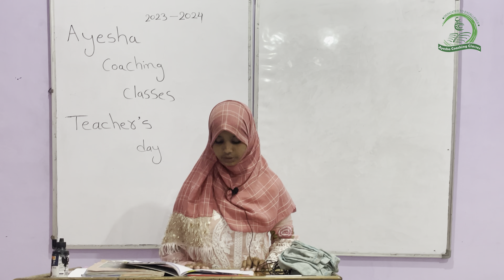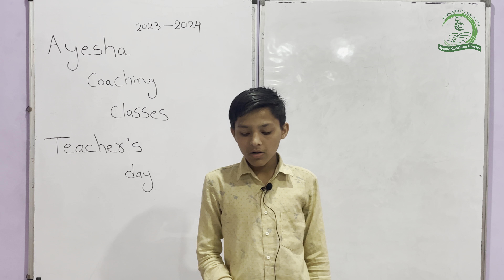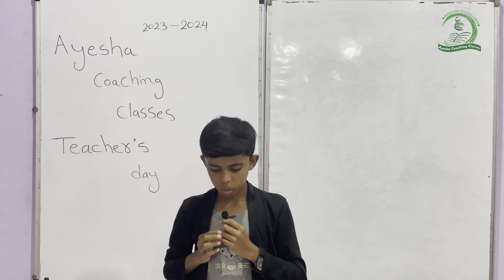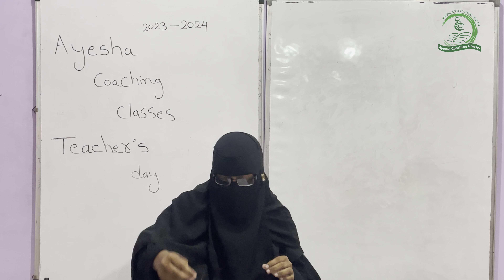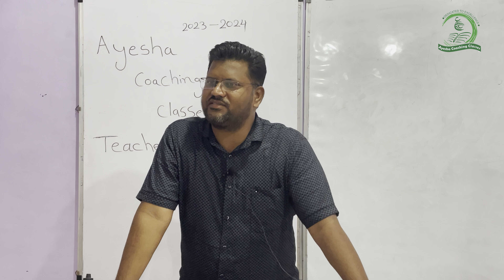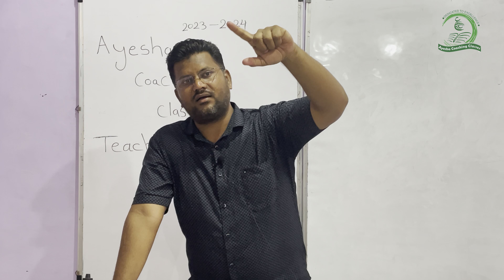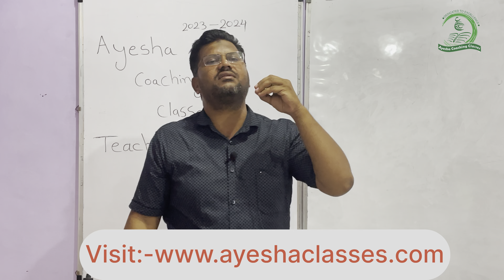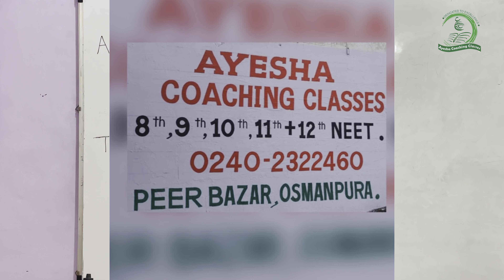Teacher’s Day - 2023-24 Batch